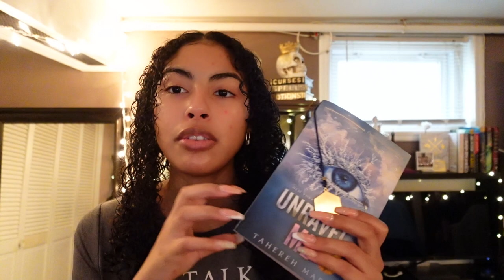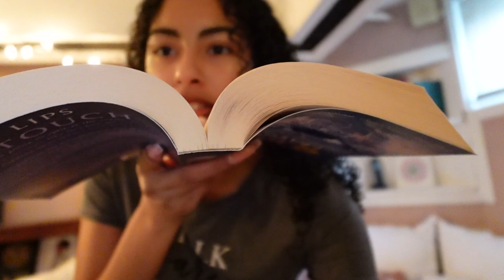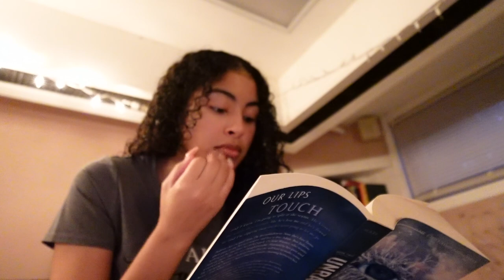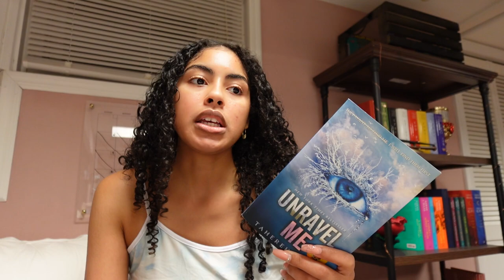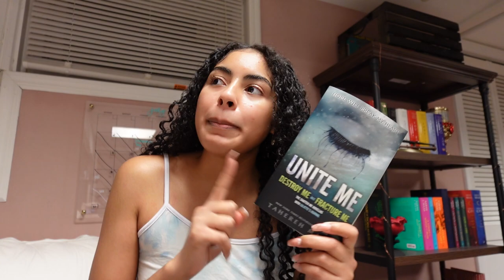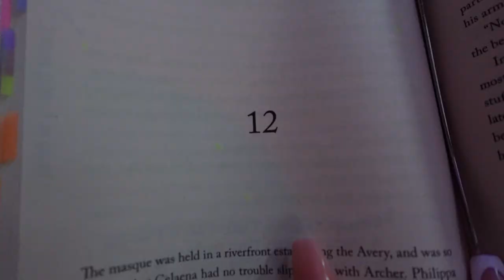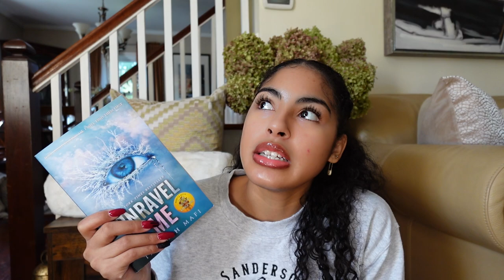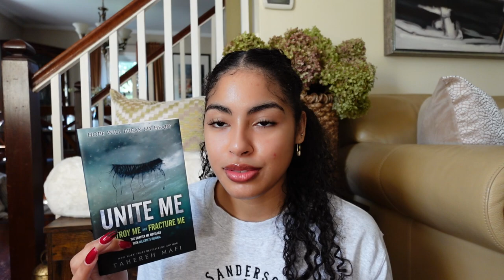Mood Reading for a Week! | SPOILER FREE | Shatter Me Series and more!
Follow me for a week of strictly mood reading. I consider myself a mood reader which can affect my enjoyment of a novel heavily. Decide with me what book I will read next! Enjoy!